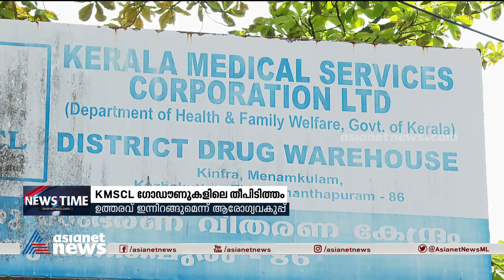KMSCL ​ഗോഡൗണുകളിലെ തീപിടിത്തം: പ്രഖ്യാപിച്ച സമ​ഗ്രാന്വേഷണം ഇപ്പോഴും തുടങ്ങിയില്ല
KMSCL ​ഗോഡൗണുകളിലെ തീപിടിത്തം: പ്രഖ്യാപിച്ച സമ​ഗ്രാന്വേഷണത്തിൽ യാതൊരു തിടുക്കവും താൽപര്യവുമില്ലാതെ ആരോ​ഗ്യവകുപ്പ്
KMSCL | fire | Health department